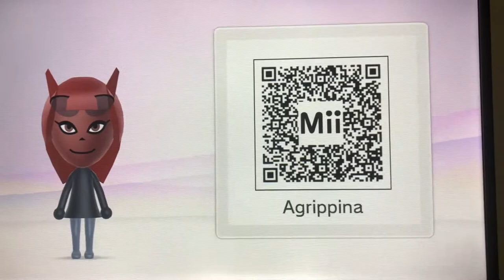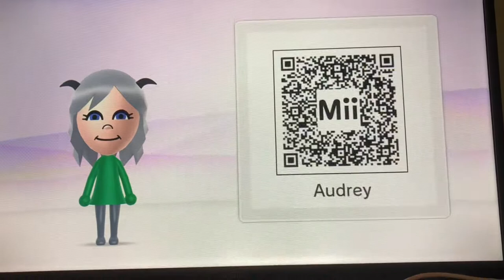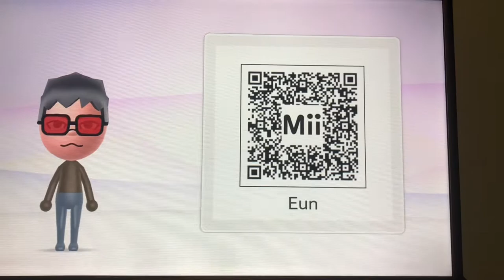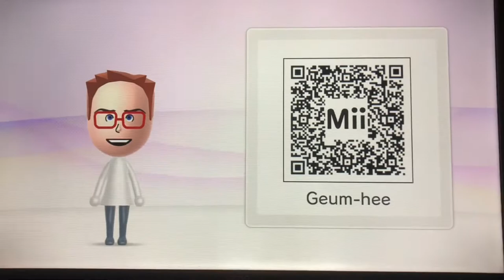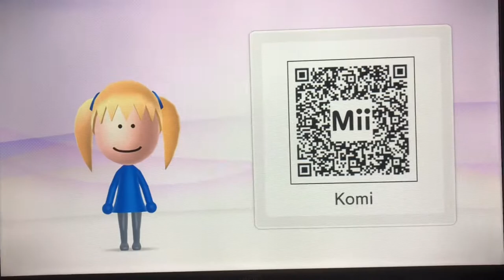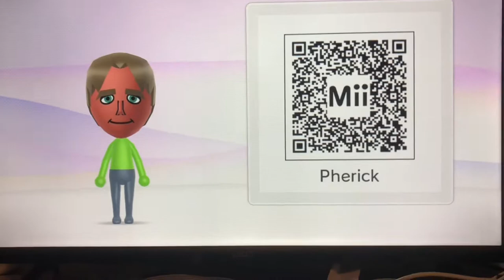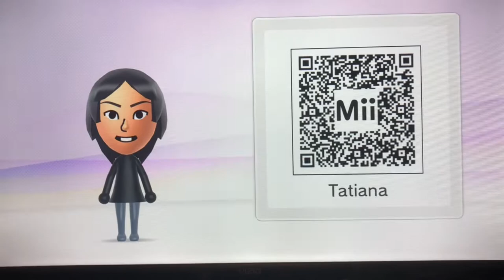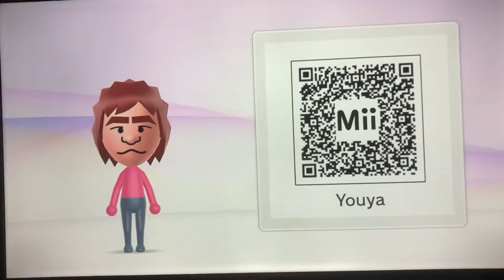My Super Smash Bros Ultimate Miis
Everyone is here! Jokes aside, I have two more packs then I’ll most likely call it quits with the Miis because I’m not having fun making them anymore.